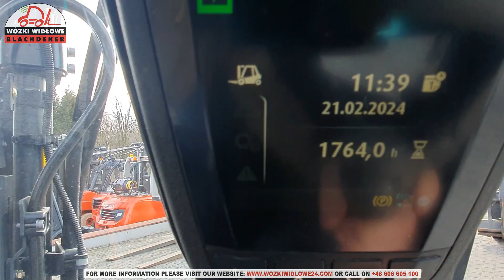Elektryczny 3-kołowy wózek widłowy Linde E16C-02 2019 BD-2346